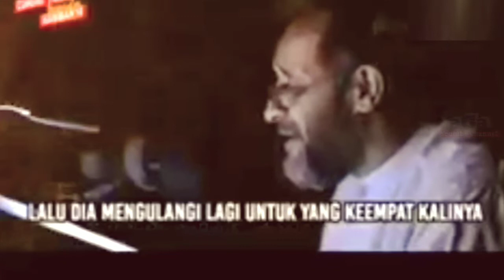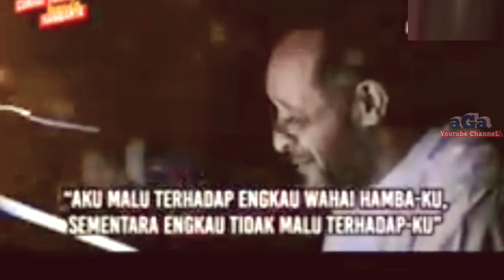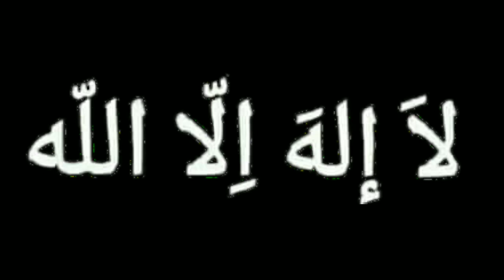mengharukan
assalamu alaikum..
Hallo semuanya apa kabar. semoga kalian semua sehat selalu yaa dan di lancarkan segala urusan nya .Aamiin.
AMIT GALERI kali ini hadirkan sesuatu yang pastinya bermanfaat skaligus bikin kita merenung .
Video Doa yang mengharukan bisa kalian simak dan renungkan dan juga jangan lupa dukungan nya dengan: